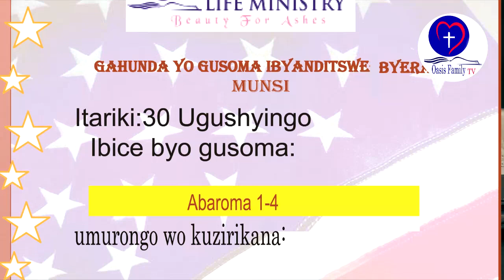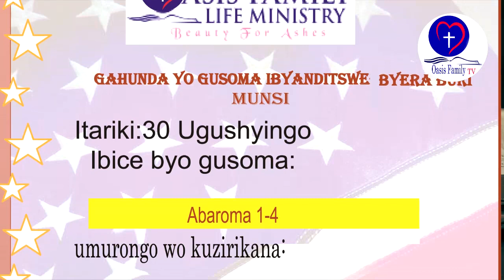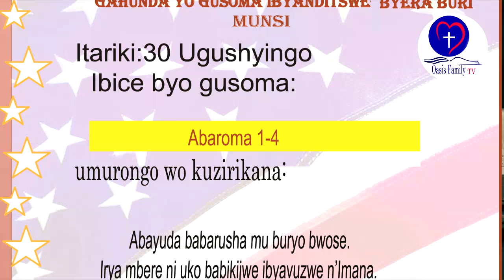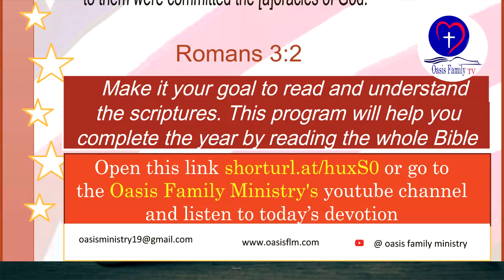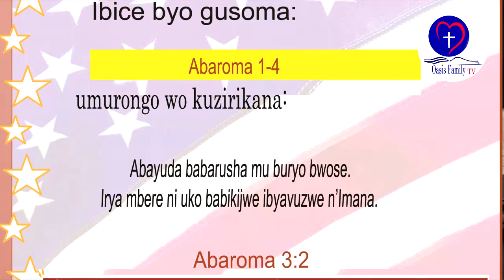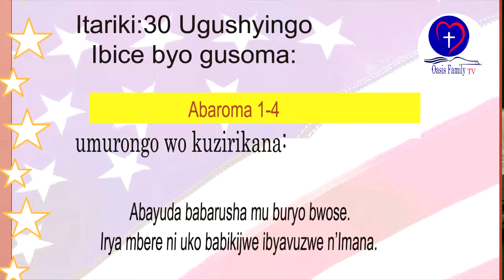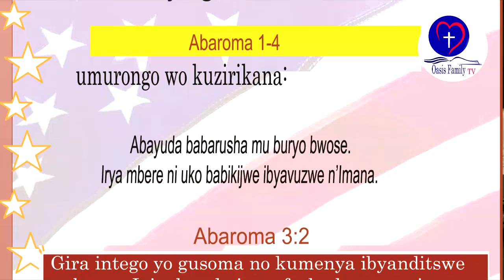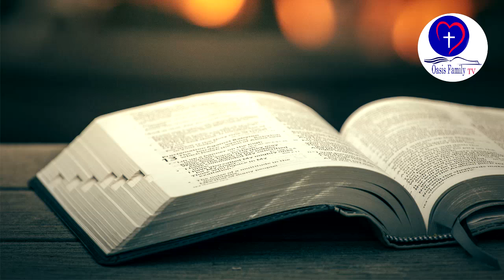IBYANDITSWE BY'UMUNSI 30 UGUSHYINGO